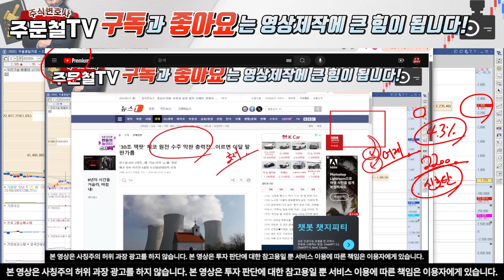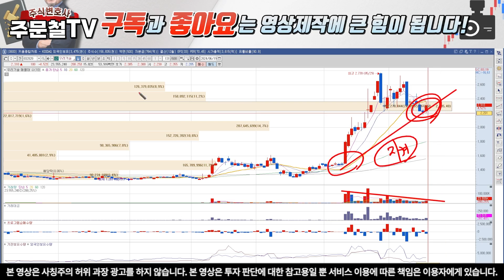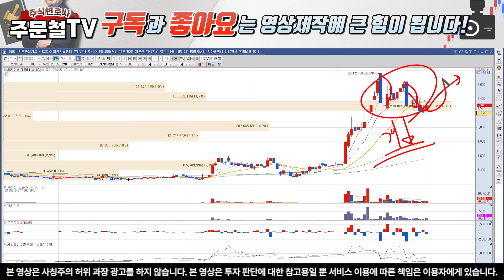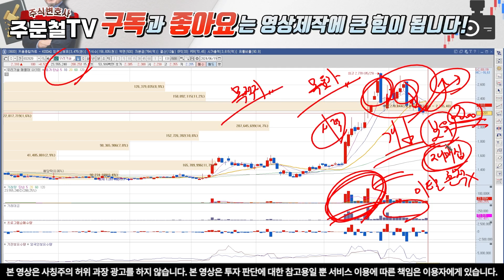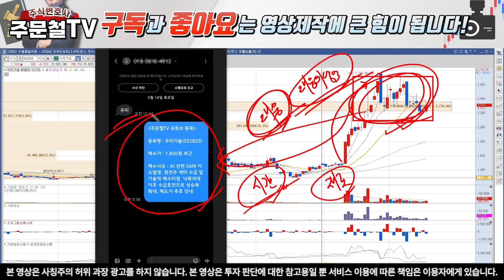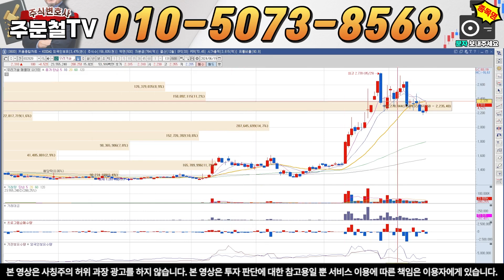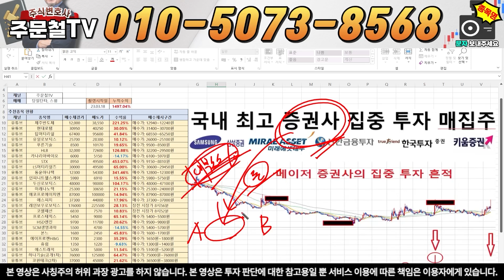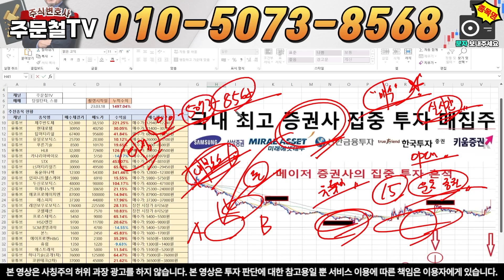[우리기술] [긴급] 4.5% 양전은 '신호탄이다' 2200원 터치 후 반등, '세력들 작전개시' 6월 목표가 '이 가격'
1번 또는 '우리' 라고 보내주시면 자료 보내드립니다.

1) 당일단타(시초가매매)
2) 매집주
3) 종목 실시간 브리핑
4) 종목상담 및 진단

우리기술
우리기술주가
우리기술주가전망
우리기술목표가
우리기술투자
우리기술투자전망
우리기술투자목표가
우리기술투자주가전망
HMR
소형모듈원전